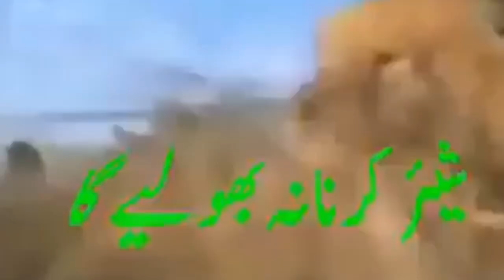Broshaski Heart touching song gilgit baltistan phander valley Ghizer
Borrushaski song Gilgit baltistan pakistan The only way to phander valley Shandor & beautiful view of the Ghizer River